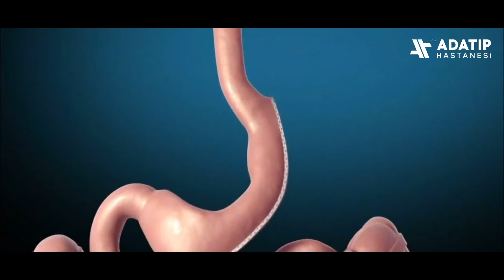Tüp Mide - Mide Küçültme - Obezite Ameliyatı Detaylar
Genel Cerrahi Uzmanımız Op. Dr. Orhan Yağmurkaya, obezite ameliyatları hakkında bilgilendirmede bulundu.

Detaylı bilgi almak için Genel Cerrahi Polikliniği ile görüşebilirsiniz.